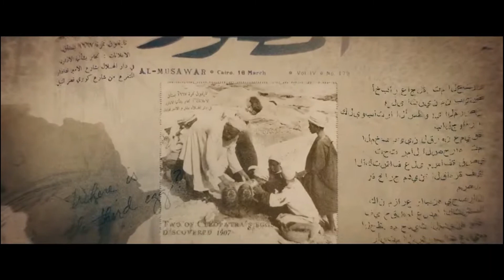💥Alerta roja (RESUMEN de la Película)💥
La película dedica su prólogo a explicar la historia de los tres huevos enjoyados de Cleopatra. La legendaria reina egipcia los recibió de Marco Antonio como símbolo de su devoción eterna. En los siglos siguientes, se creía que estos huevos eran mitos, nada más que un producto de la imaginación humana. Sin embargo, eso cambió en 1907 cuando se descubrieron dos de esos huevos en las afueras de El Cairo, Egipto.

(Red Notice resumen  de la película de netflix 2021).